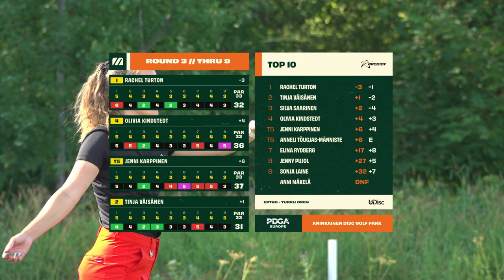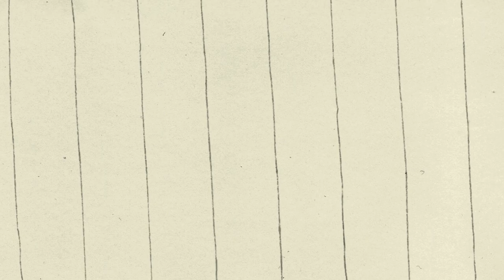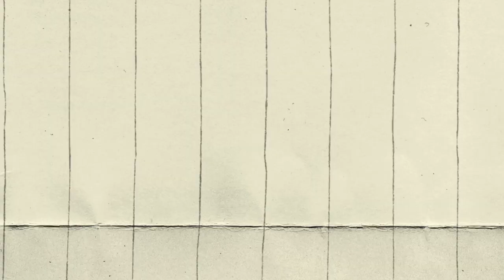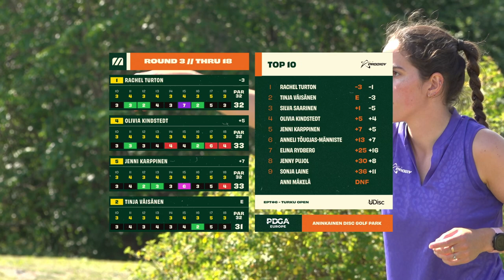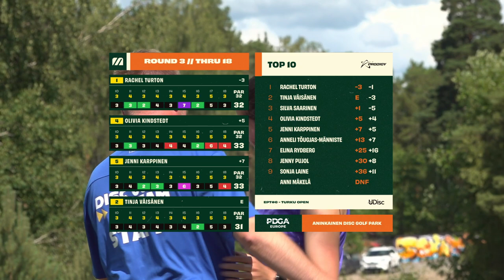EPT#6 - Turku Open | FPO R3B9 Lead Card | Turton, Kindstedt, Karppinen, Väisänen | MDG Media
2023 PDGA European Pro Tour season is on!

Sixth stop in FInland, Turku.

EPT#6 - Turku Open at the handsome Luolavuoren Frisbeegolfpuisto.

⛳️CARD : Rachel Turton (UK), Silva Saarinen (FI), Olivia Kindstedt (FI) & Tinja Väisänen (FI).

🎙COMMENTARIES : Andrew Gum (@gum_disc_golf)